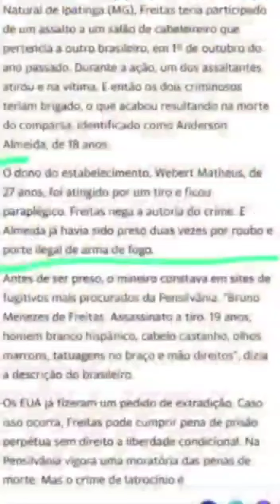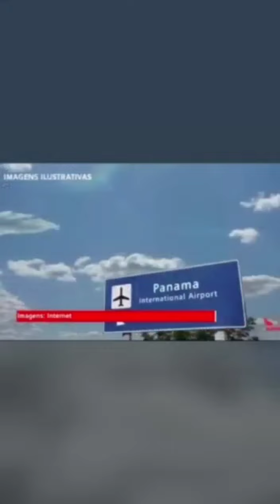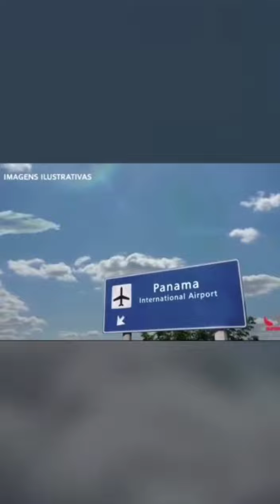Brasileiro e baleado em Assalto nos EUA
Ajudem o welbert ,ele e de Governador Valadares e está em situação crítica nos EUA